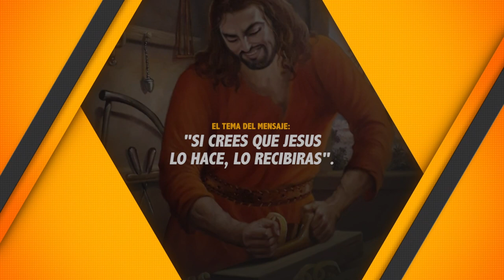SI CREES QUE JESUS LO HACE, LO RECIBIRAS. 19/2/2022